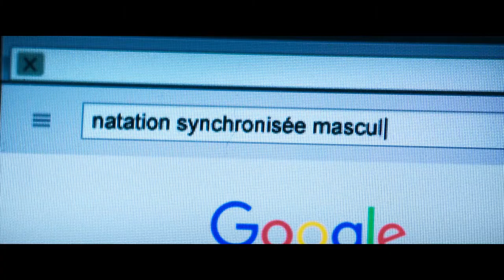Le Grand Bain - Bande Annonce (VF)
Un film de Gilles Lellouche
Avec Mathieu Amalric, Guillaume Canet, Benoît Poelvoorde

C’est dans les couloirs de leur piscine municipale que Bertrand, Marcus, Simon, Laurent, Thierry et les autres s’entraînent sous l’autorité toute relative de Delphine, ancienne gloire des bassins. Ensemble, ils se sentent libres et utiles. Ils vont mettre toute leur énergie dans une discipline jusque-là propriété de la gent féminine : la natation synchronisée. Alors, oui c’est une idée plutôt bizarre, mais ce défi leur permettra de trouver un sens à leur vie...